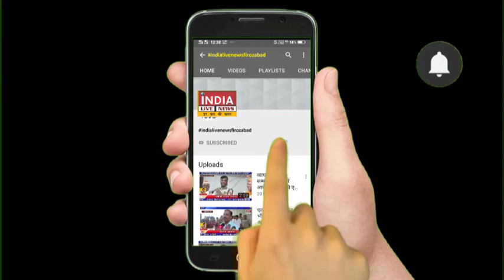बदमाशों ने तमंचा लगाकर नगदी जेबरात लूटे